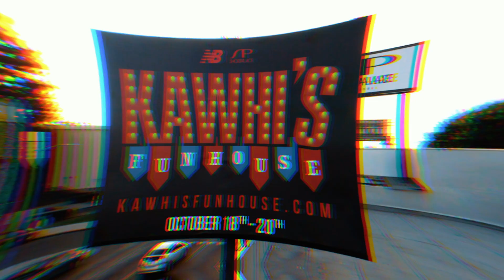New Balance x Shoe Palace Melrose x Kawhi's Funhouse Industry Night